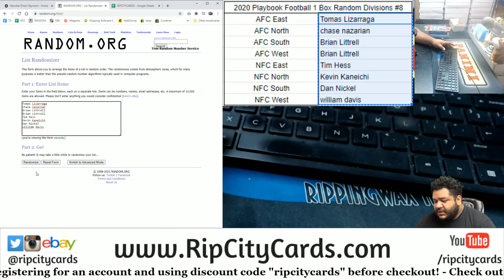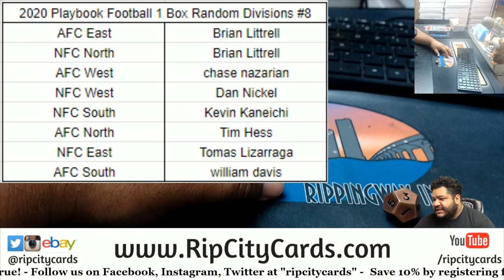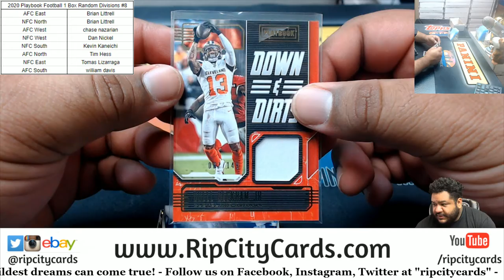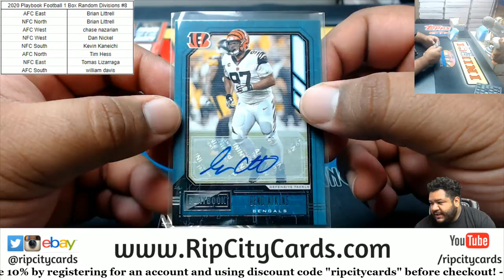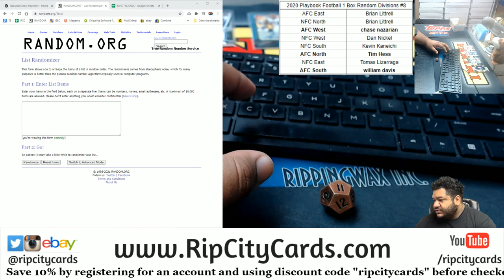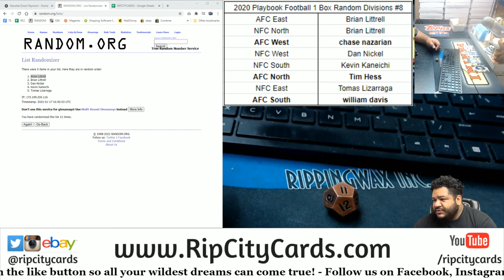2020 Playbook Football 1 Box Random Divisions #8